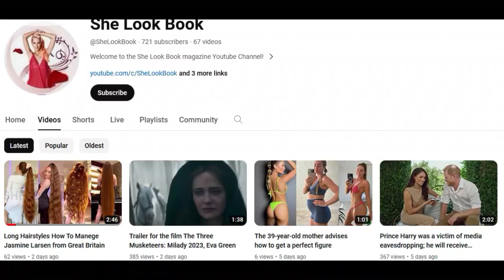Hot mother and daughter have such a big difference in height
The partners have a big height difference between them, they are a sensation for people

Twenty-nine-year-old Lizzy Groombridge and her thirty-one-year-old partner Candie Dixon are the center of attention wherever they go hand in hand. Few people think they are partners. The height difference rather evokes a mother and daughter. "It fascinates people that we can be together with such a big difference in height," they said.

Lizzy is 191 cm and her friend Candie is only 150 cm. So the difference between them is forty one centimeters. In addition, Lizzy often wears quite high heels, so Candie is even smaller, because she, on the other hand, does not like heels and wears shoes with flat soles.

"When we met, we didn't really care about height. We didn't find it strange or remarkable. But when we went out, people stared at us. And on Instagram, after adding our photo together, people started going crazy. They are fascinated by the height difference. Men especially like it," Lizzy from the UK told Dailystar .

But there are also those who do not like Lizzy's height. She often receives messages from unknown users on the Internet who send her insults or threats. "They curse at me like giants, they write that I look like a skyscraper. But that doesn't freak me out. I've been reconciled and satisfied with my height for a long time," she continued.

Due to its height, it also receives interesting photo offers. Even well-known brands are interested in creating oversized clothing, and Lizzy is the perfect model for them. However, she did not experience such good times as a teenager. Her classmates bullied her because of her height, and it was not easy to put up with such behavior from other children. "Today I have my motto, which I like to use very much. I say all the internet trolls and bullies make me even more famous. So I thank them for that," she added.